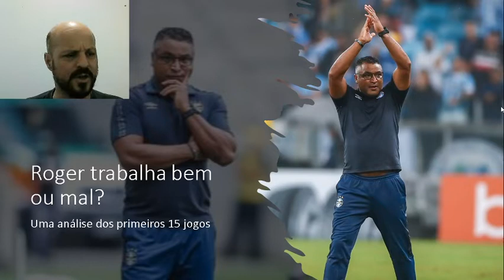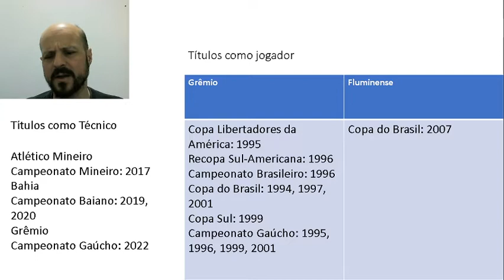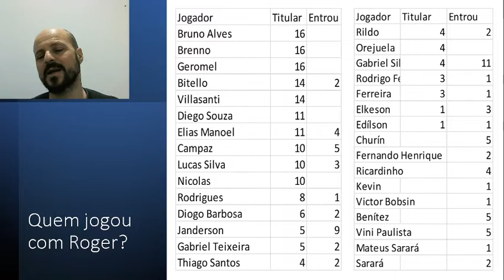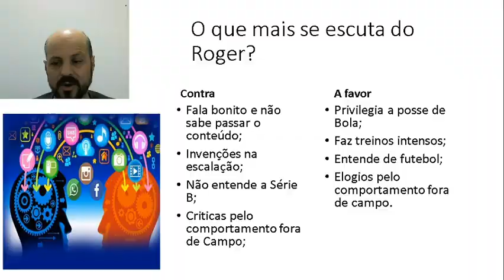Roger Machado faz um bom trabalho?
O Técnico Roger Machado vive em altos e baixos na sua segunda passagem  pelo Grêmio.
A cada sequencia de resultados é gênio ou idiota mas afinal ele tem culpa pelo atual momento do Grêmio ou o problema é o grupo fraco?
Luciano Mega analiza e da a sua opinião.

Você pode também escutar o aúdio dos nossos programa no formato PODCAST